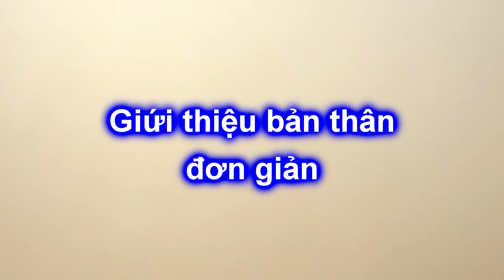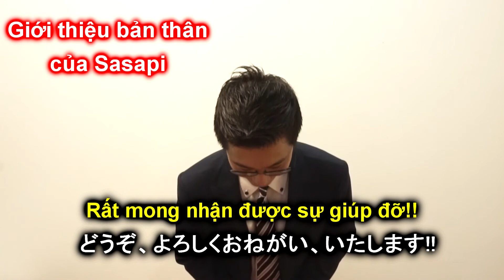Phỏng vấn & Giới thiệu bản thân bằng tiếng Nhật | Dễ học, dễ nhớ với cả người mới học tiếng Nhật!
Hướng dẫn cách giới thiệu bản thân đơn giản nhất, ngay cả các bạn mới học tiếng Nhật hoặc chưa có kinh nghiệm đi làm cũng có thể nhớ ngay lập tức!!!

TIN NÓNG: SASAPI SENSEI TỔ CHỨC HUẤN LUYỆN PHỎNG VẤN VIỆC LÀM CHO NHÂN SỰ TIẾNG NHẬT
❓Buổi phỏng vấn vào công ty yêu thích đang đến gần nhưng bạn cảm thấy căng thẳng và mất tự tin?
👉Tham gia phỏng vấn giả định với Sasapi Sensei để tự tin trong mọi cuộc phỏng vấn thực tế
★★[Sasapi Interview Coach]★★
▶️Đây là dịch vụ "Phỏng vấn giả định 1:1 (kèm hiệu đính CV tiếng Nhật)" mô phỏng một buổi phỏng vấn thực tế, chỉ dành cho những người thực sự muốn làm việc tại công ty Nhật Bản.
▶️Là dịch vụ lý tưởng cho các ứng viên chưa có hoặc có ít kinh nghiệm phỏng vấn.

⭕️Chi tiết dịch vụ:
1．Huấn luyện phỏng vấn
▶️Tư vấn 1:1 mô phỏng một buổi phỏng vấn thực tế và luyện tập trả lời các câu hỏi từ nhà tuyển dụng
▶️Phân tích điểm mạnh, điểm yếu của từng cá nhân để tư vấn câu trả lời thích hợp
▶️Đánh giá câu trả lời, ngôn ngữ cơ thể khi phỏng vấn và đưa ra lời khuyên
 2．Hiệu đính CV
▶️Sửa lỗi CV và hướng dẫn cách viết PR bản thân hiệu quả

⭕️Lợi ích khi sử dụng dịch vụ này
▶️Luyện tập trước giúp bạn giảm đáng kể sự căng thẳng trong buổi phỏng vấn thực tế.
▶️Học được cách trả lời câu hỏi và những bí quyết có thể áp dụng cho bất kỳ cuộc phỏng vấn nào.
▶️Chỉ với một lần hiệu đính CV sẽ giúp bạn dễ dàng vượt qua vòng lọc hồ sơ và có thể sử dụng lại cho những lần phỏng vấn khác, v.v.
❓Bạn chắc chắn muốn đỗ và không muốn thất bại trong cuộc phỏng vấn?
👉Đăng ký ngay tại link sau!